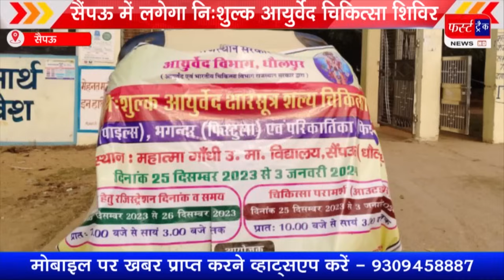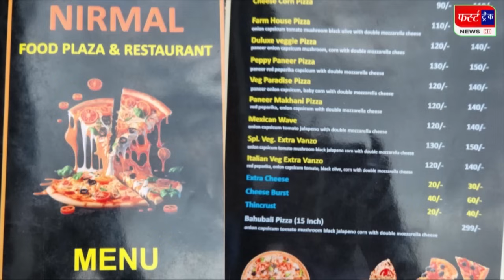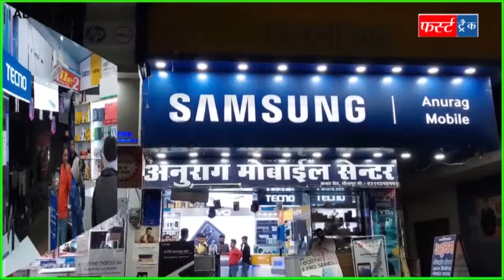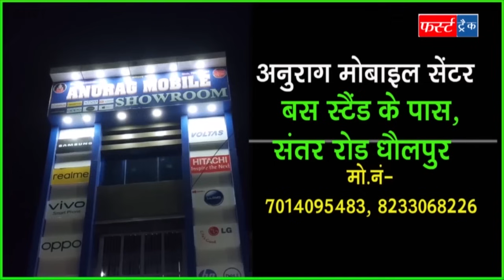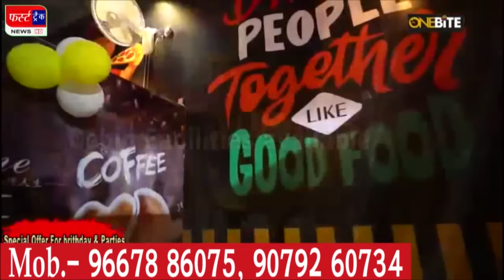फर्स्ट ट्रैक धौलपुर 24/12/2023 First Track Dholpur